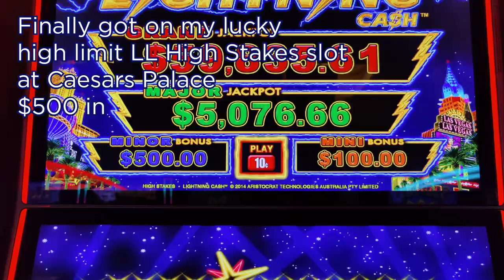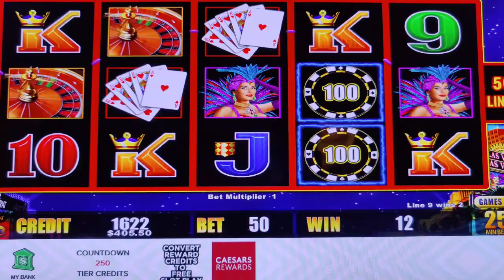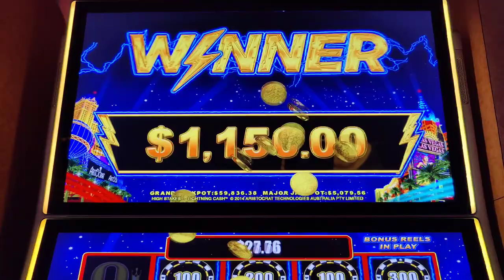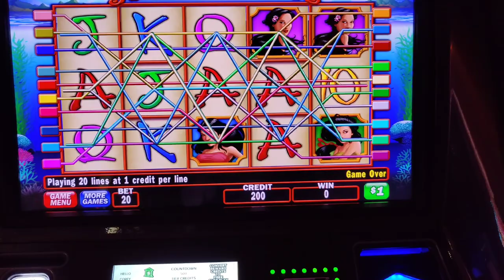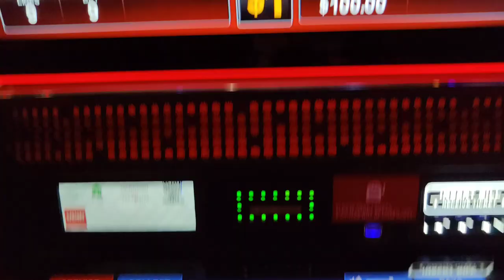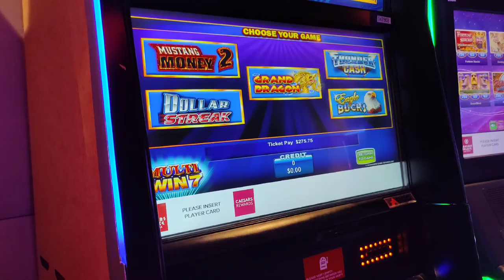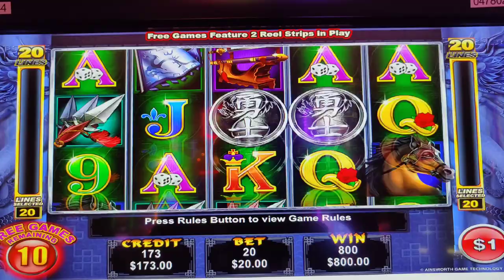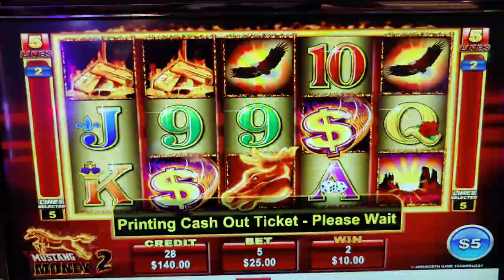My BIGGEST High Limit Ainsworth Jackpot EVER! Dream Bonus on Ming Warrior!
Highlights from Day 3 of my Labor Day weekend trip to Vegas, including a great win on my lucky high limit Lightning Cash High Stakes machine and a dream bonus round on Ming Warrior that led to an epic handpay jackpot!  Also featuring high limit Ocean Pearl, Twin Win, Mustang Money 2, and Monte Carlo Multi Spin.  @caesarspalace